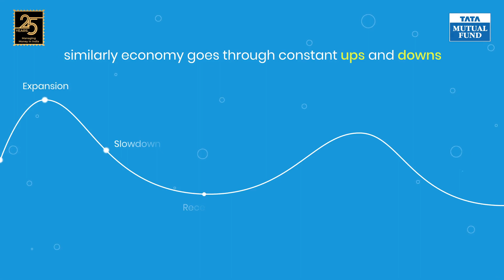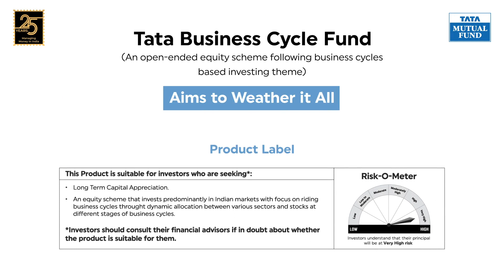Economic cycles are getting shorter. Invest in Tata Business Cycle Fund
Different phases of economic cycle have different winners. Invest in Tata Business Cycle Fund that aims to adapt and benefit from the prevailing economic phase by sectoral and stock rotations. Invest Now